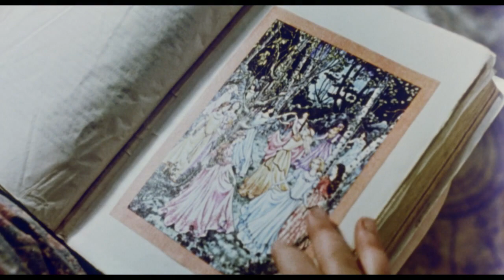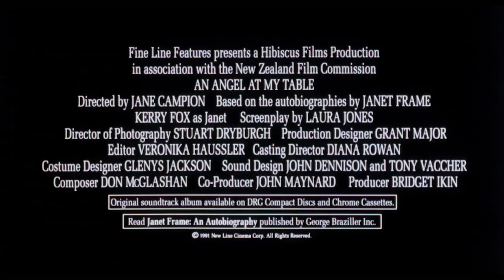An Angel At My Table (1990) Trailer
Academy Award-winning director Jane Campion (The Piano, The Portrait of a Lady)’s adaptation of the autobiographies of one the most highly regarded New Zealand authors, Janet Frame. AN ANGEL AT MY TABLE follows Frame's difficult life throughout an awkward childhood to her travels and struggles as an adult to create a beautiful and poetic film. Frame’s affinity for her homeland of New Zealand is beautifully captured by the acclaimed Stuart Dryburgh (The Piano, Alice Through the Looking Glass) with Frame herself portrayed by three actresses, Karen Fergusson, Alexia Keough and Kerry Fox.

Winner of 18 international film awards, including Best Film, Best Director and Best Actress.

Director: Jane Campion
Cast: Kerry Fox